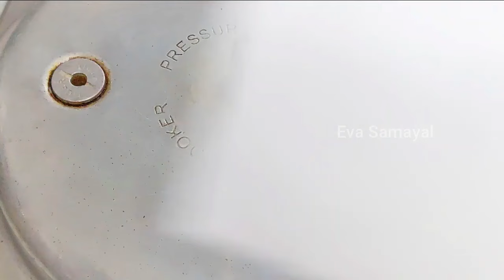இந்த வீடியோ பார்த்தால் இனி தூக்கி போட மாட்டீங்க|இது தெரியாம கஷ்டப்பட்டோமே|kitchen tips tamil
அடடா இந்த ரகசிய டிப்ஸ் இவ்ளோ நாளா தெரியாம போச்சே|இது தெரியாம கஷ்டப்பட்டோமே|kitchen tips in tamil @EvaSamayal kitchentips​
kitchen cleaning tips and tricks in Tamil
samyal samyal in tamil,samayal tips,samayal tips in tamil,சமையல் குறிப்புகள் தமிழில்,சமையல் குறிப்பு,~,samayal kurippu in tamil,tamil kurippu,
hacks in tamil | Best Kitchen tips in tamil | Besttips for all Time saving tips Time saving kitchen tips tamil tips Tips in tamil Tricks inTamil How to save time in kitchen Recipe hacks
Kitchen​ Organization
Habitsfora​ Clean Kitchen
CountertopCleaning​ Tips
Kitchen​ Organization
freshtamil​ vlogs
Top10KitchenIn​ Tamil
Samayalarai​ Tips
Kitchen​ Tips
Kitchen​ TipsAndHacks